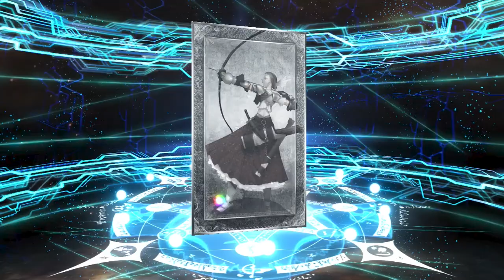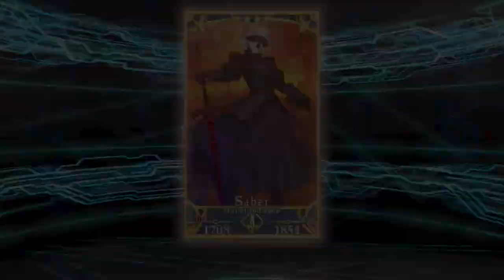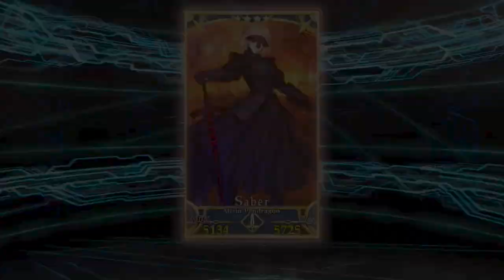Attempting to get Altria Pendragon (Alter) - 121 SQ +12 Summon tickets! Memorial Pickup Summon Gacha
very lucky and unexpected pull enjoy!